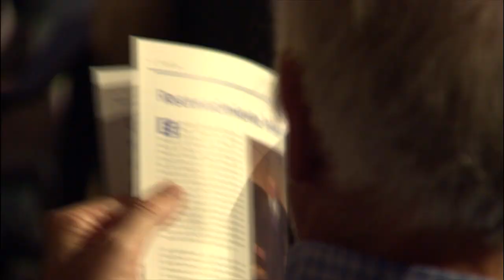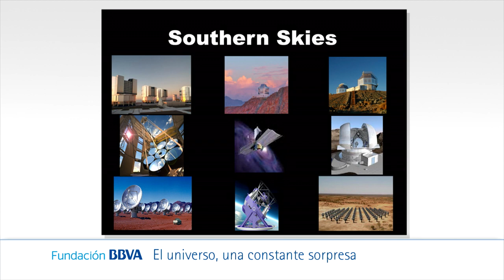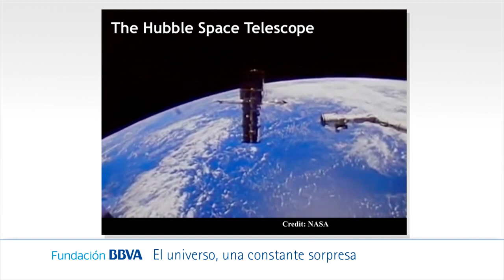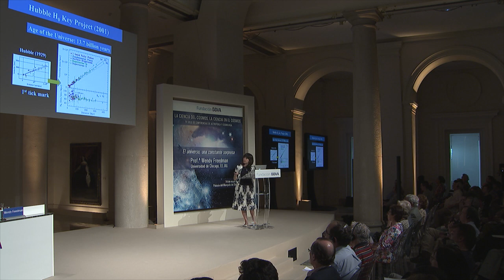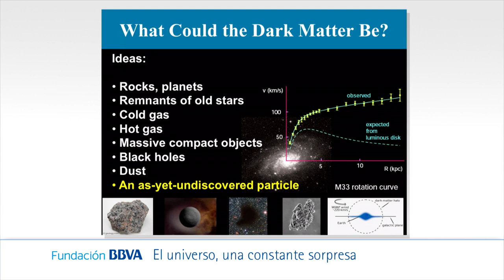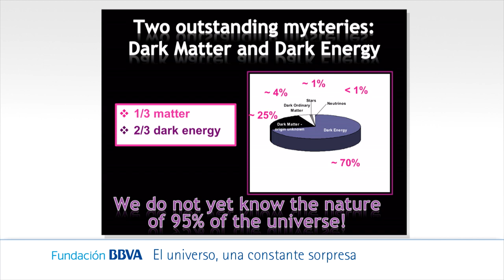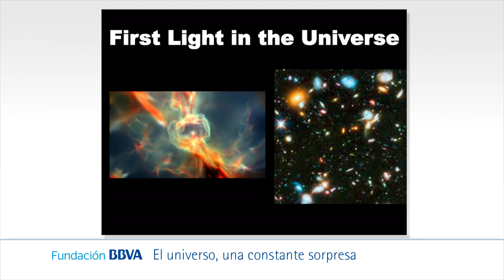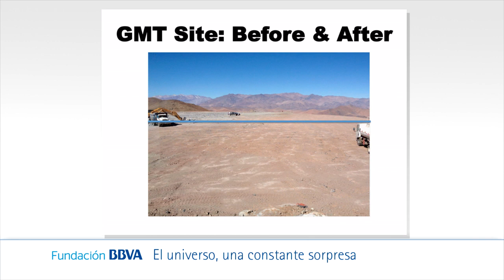(Subtitling) Lecture by Prof. Wendy Freedman from University of Chicago, United States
14/05/2015
2015 Series of Lectures on Astrophysics and Cosmology: science of the cosmos, science in the cosmos
Lecture: The Universe:  Continuing Surprises

Synopsis:
Over the past few decades, astronomers have for the first time identified the major constituents of the universe.  Surprisingly, the universe hardly resembles what we thought only a few decades ago. The universe is filled with dark matter that is not visible and energy that permeates all of space, causing its expansion to speed up with time.  Thousands of planets are now being discovered beyond our Solar System.  New giant telescopes planned for the next decade are likely to reveal more surprises.  In her lecture, Professor Freedman will describe these recent advances.